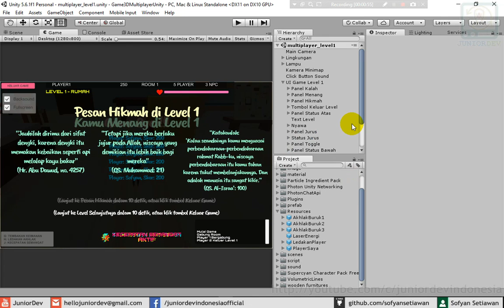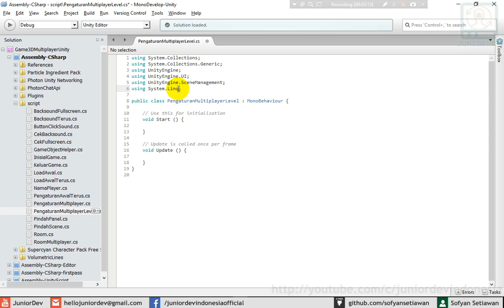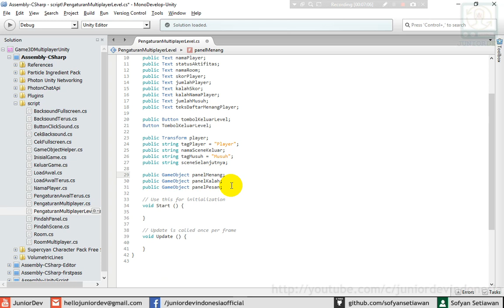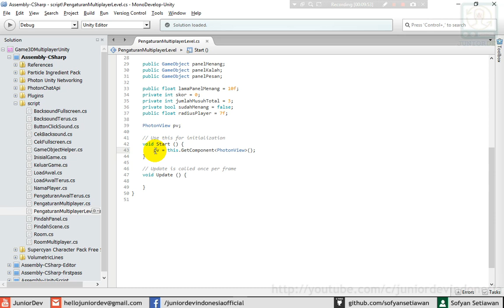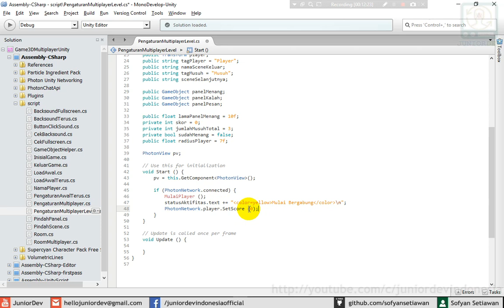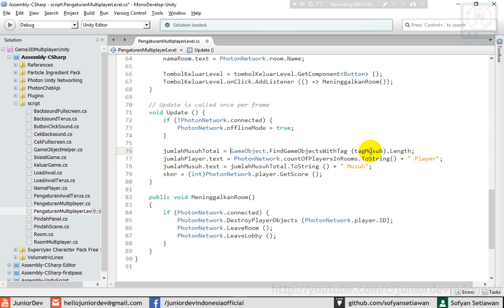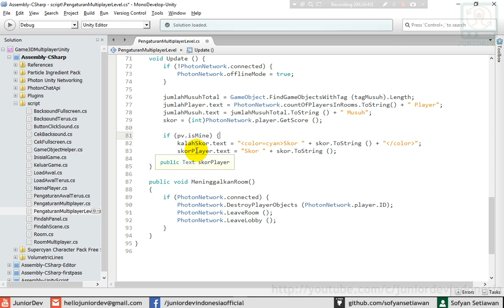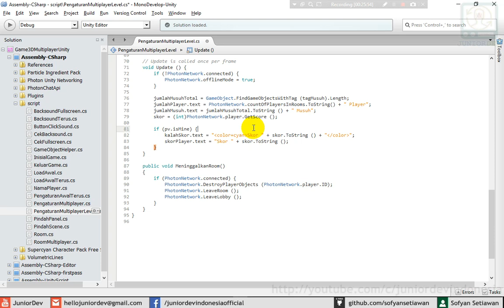Membuat Game 3D Multiplayer Unity & Photon (Part 21 / 33) - Koding Output UI & Setting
Video (bahasa Indonesia) ini membuat aturan multiplayer, output pada UI

Playlist Video-video Tutorial membuat game 3D multiplayer Unity 3D dan Photon:
(On Going..!!)